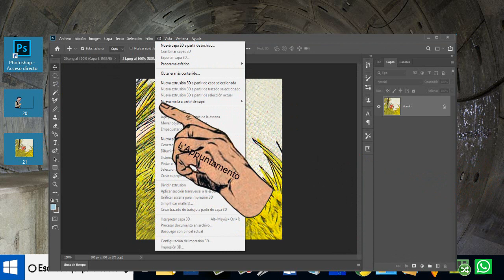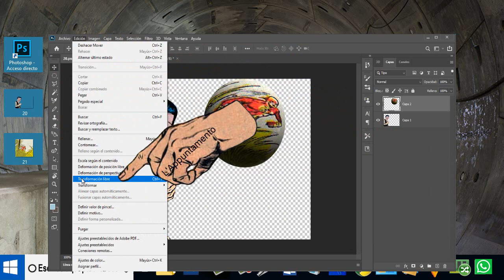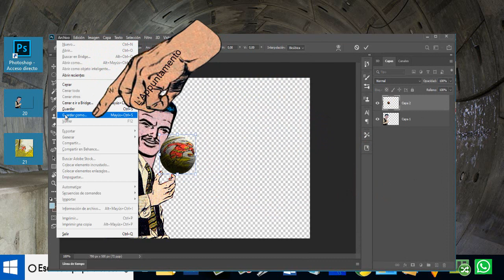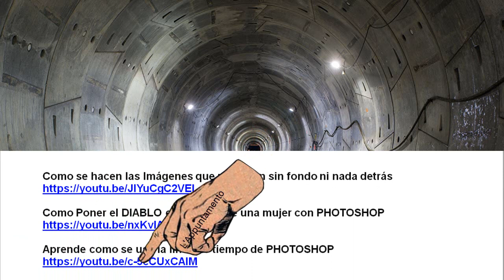Aprende a Transformar una imagen cuadrada en esfera con Photoshop - fácil de hacer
Aprende a Transformar una imagen cuadrada en esfera con Photoshop. Y para encoger nuestra imagen presionamos en edición, y damos clic sobre la pestaña transformación libre. Y desde estos puntos…

Junta la cara de un monstruo y la de una persona y crea una sola cara